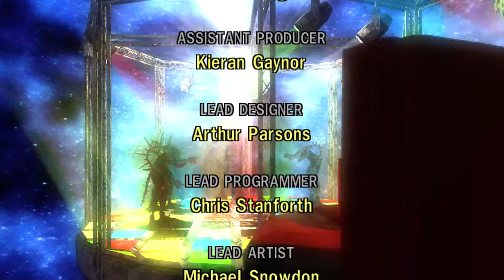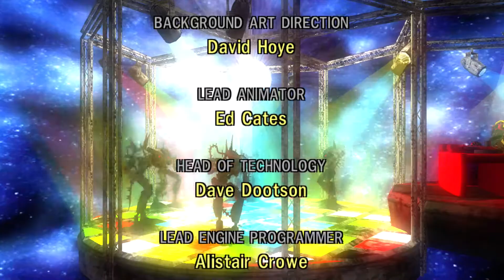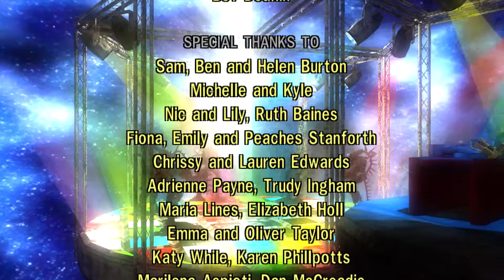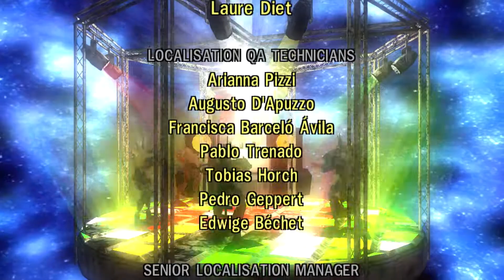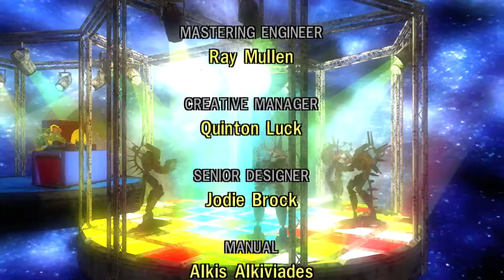Vezon's Awakening!-Bionicle Heroes-Part 25 (let's play)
In this video, I will be continuing my let's play series on Bionicle Heroes. We are gonna be doing the final mission which is Vezon's Awakening in this video. If you enjoy this video or if you really like this game, do consider giving it a like and subscribe to the channel if you're new and turn on all notifications so that you cannot miss anything new that I upload, I upload daily gaming content Monday to Friday at 3:00 PM british time. (I'm a bit sad that this let's play series has to come to an end, but I'm really happy at the fact that I put all of my spare time into making it since part 1, making this series was such a blast for me :) (I will also be changing by channel name to OxnamGaming08 from August 1st onward, I probably will have a video dedicated to that, so just keep that in mind)